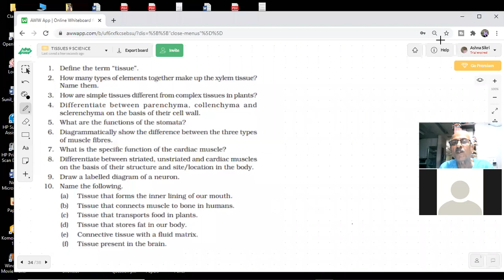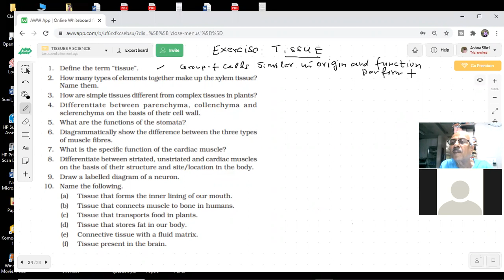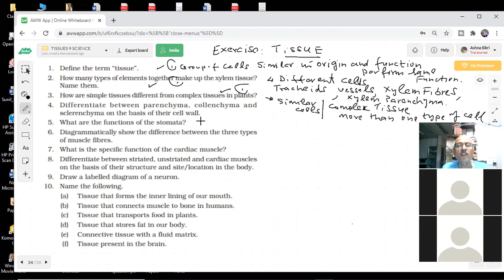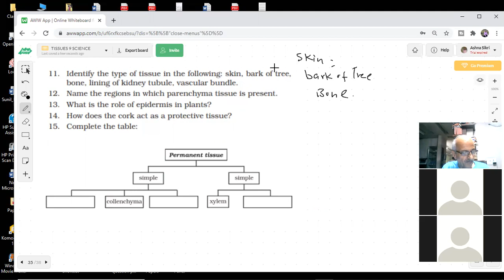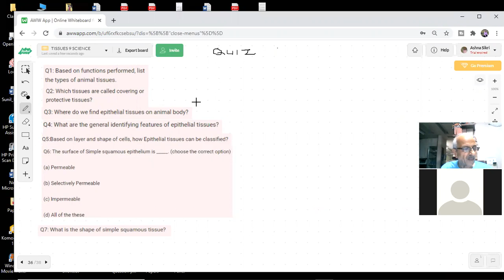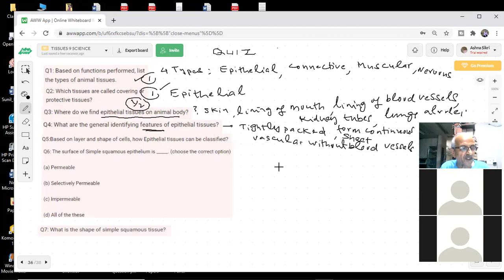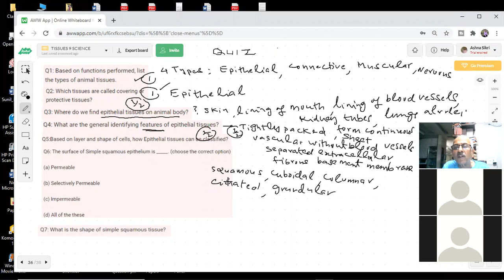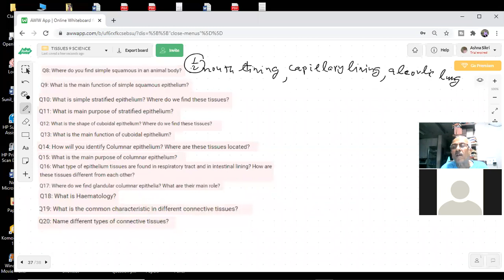TISSUES SCIENCE IX | NCERT EXERCISES | QUIZ ON TISSUES | IX, NTSE, ICSE | SUNIL SIKRI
In this video, exercises chapter 6, IX Science,Tissues answered. Quiz based on important questions on Tissues, direct interaction with students.